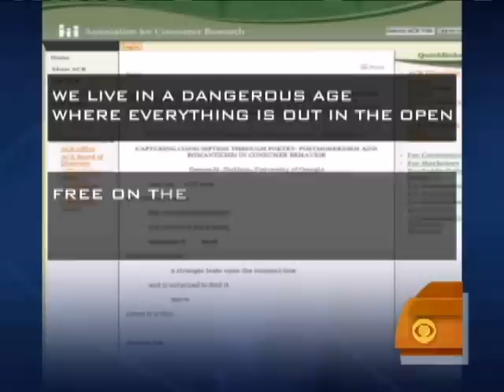Manhunt For Georgia Prof.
The manhunt continues for a Georgia University professor who shot and killed his estranged wife and two friends.  Cynthia Bowers.